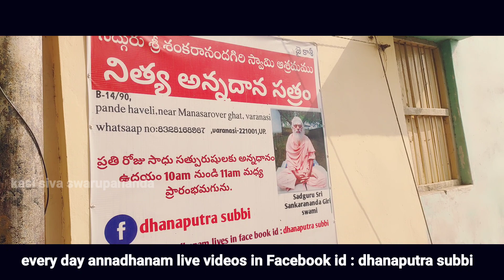కాశీలో మహా శివరాత్రికి ఉదయానే ఇలా ఘాట్స్ లో 😍